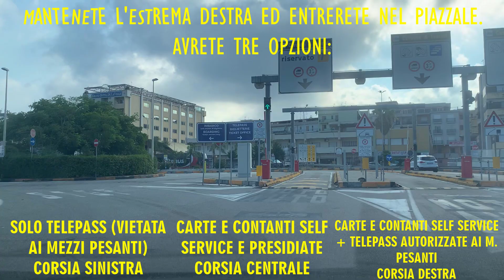IT | Da una sponda all'altra: LA TRAVERSATA DELLO STRETTO DI MESSINA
START: Svincolo Villa San Giovanni, A2 del Mediterraneo
END: Svincolo Messina Giostra, A20 Messina-Palermo
NAVE UTILIZZATA: Archimede** - COMPAGNIA: @gruppocarontetourist9769

DETTAGLI:
Ripresa effettuata con dispositivo iPhone Xs il 18/08/2023, ore 09:00-09:30 circa - temp. esterna 25 gradi circa.
Partenza da Statte (TA) e arrivo a Santa Cristina Gela (PA).
Video ripreso e montato da @italian_ways.
**NAVE NON ACCESSIBILE A PERSONE PMR.

Tracklist:
1) Max McFerren - The Boy Got Skills